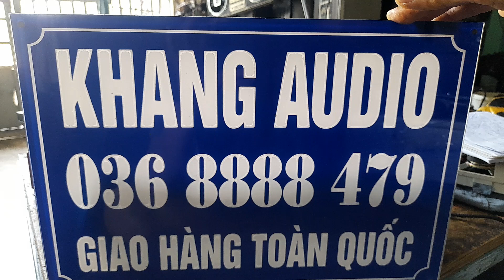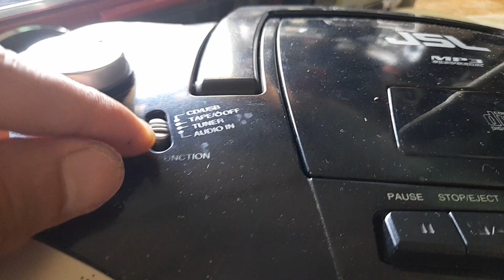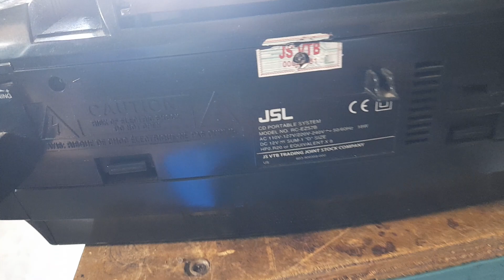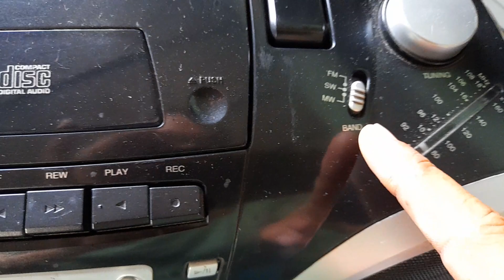TÉT ĐÀI 150K GỬI LẠNG SƠN CITY